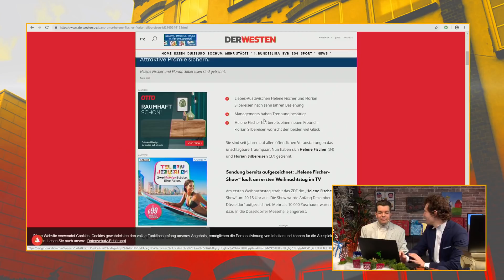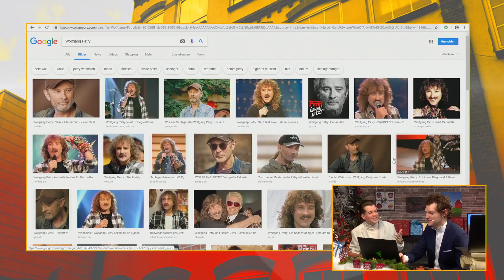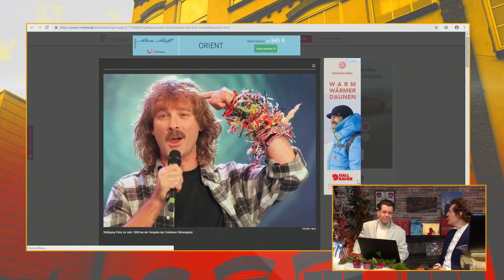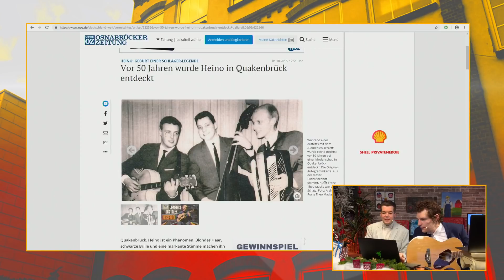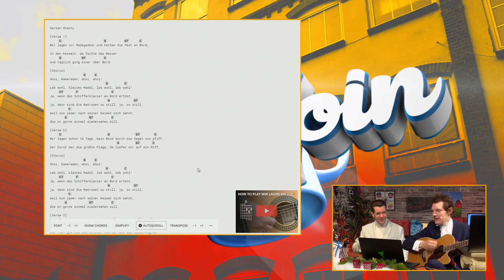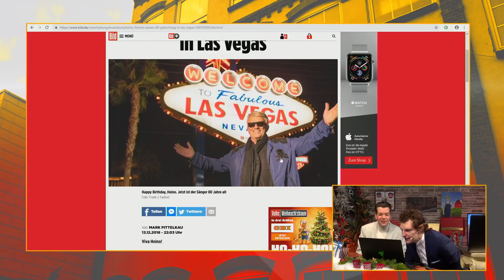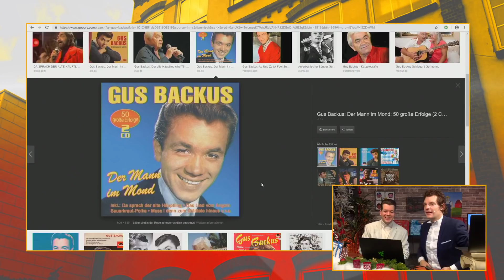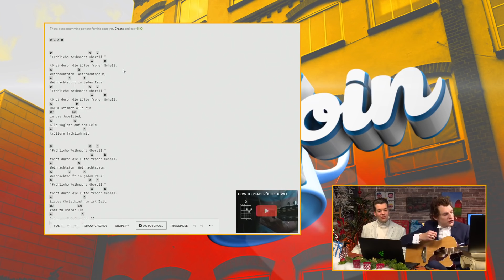Schlagerspezial - Von Heino bis Gus Backus | MoinMoin mit Wolfgang M. Schmitt und Krogi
Wolfgang M. Schmitt und Michael Krogmann sind waschechte Schlagerfans. Im weihnachtlichen MoinMoin widmen sich die beiden den Texten und der Historie des deutschen Liedguts. Von Heino über Rex Gildo bis hin zu Gus Backus kommt alles zur Sprache. Und es wird musiziert! Wolgfang und Krogi singen live und unplugged "Wir lagen vor Madagaskar"